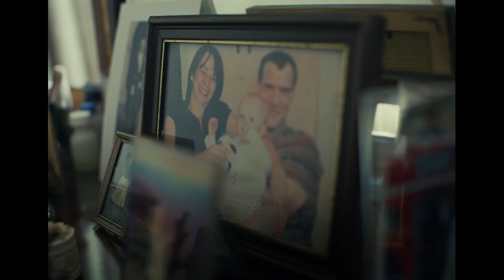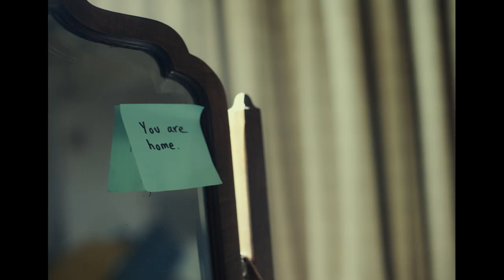Cure the Care System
Nearly 1 million people with dementia and their families are struggling to get the support and care that they need and deserve. Until things change, a dementia diagnosis will keep claiming more than one life.  Make a stand this Dementia Action Week. to sign the petition to reform social care.

Alzheimer’s Society is the UK’s leading dementia charity. We campaign for change, fund research to find a cure and support people living with dementia today.

If you need dementia support, we’re here for you. Get personalised information, support and advice by calling our Dementia Connect support line on 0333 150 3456 or visit us

Alzheimer's Society
United Against Dementia